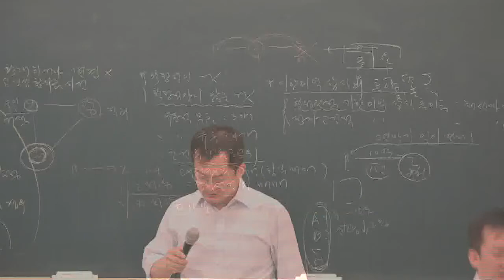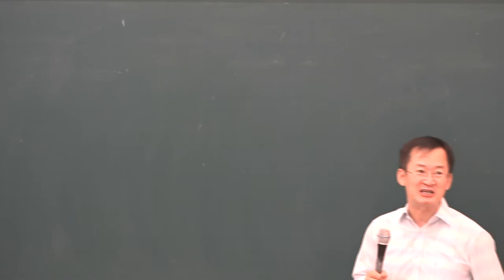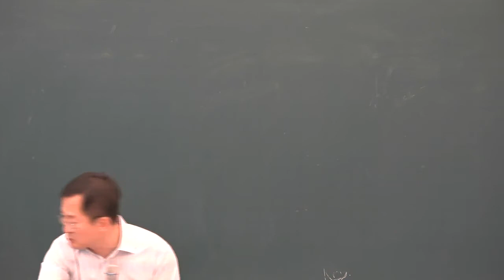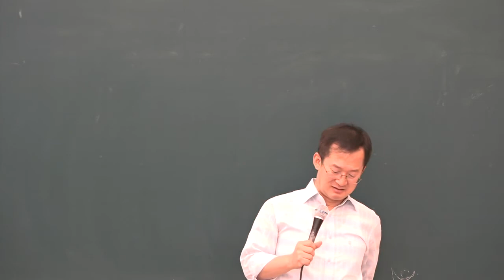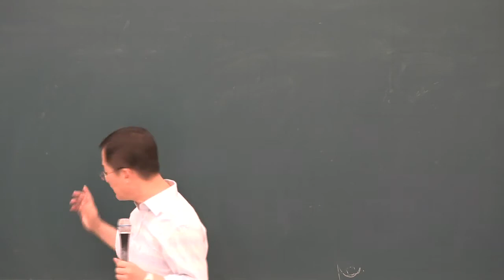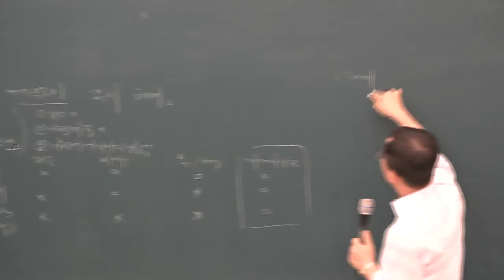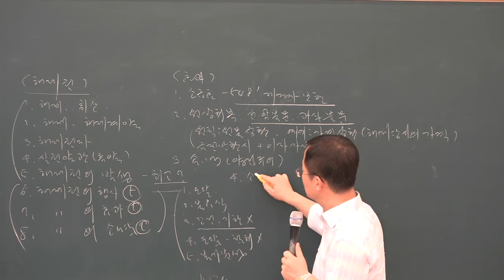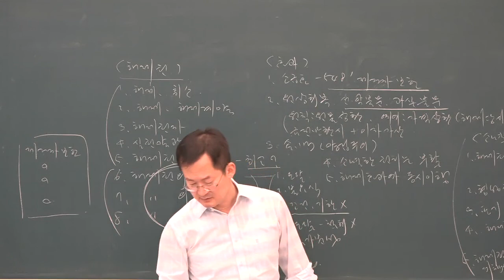[공전무] 2019년 공인중개사 민법 및 민사특별법 동형모의고사 9-8